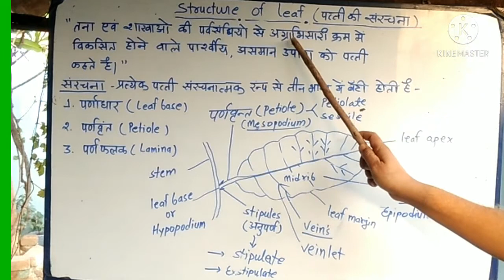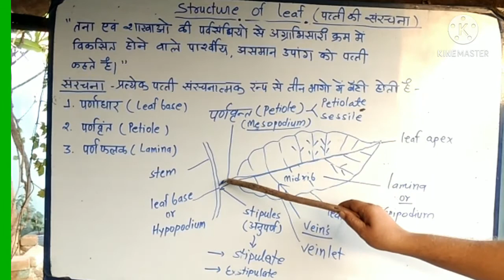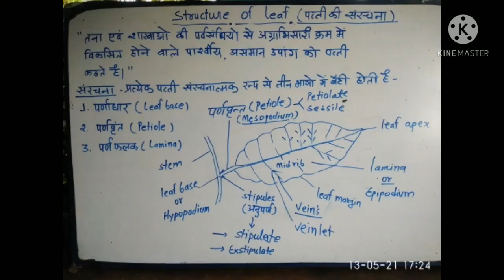Structure of leaf ( पत्ती की संरचना)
Biology Extra
Class-11th Biology
 इस वीडियो में हम पत्ती की संरचना के बारे में जानेंगे|